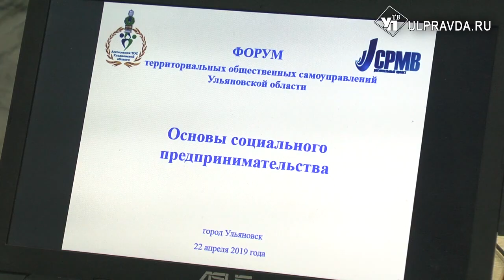В Ульяновске прошёл первый форум территориальных общественных самоуправлений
Представители 70 ТОСов собрались в Корпоративном университете, чтобы обменяться мнениями и решить острые социальные вопросы.